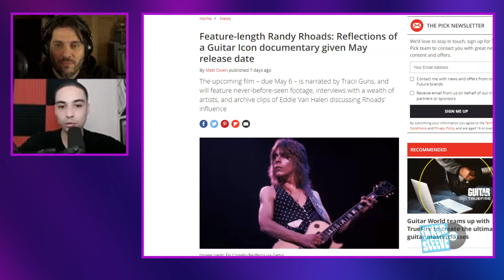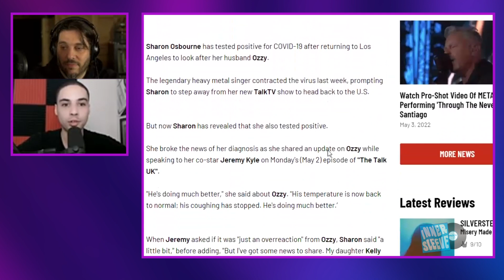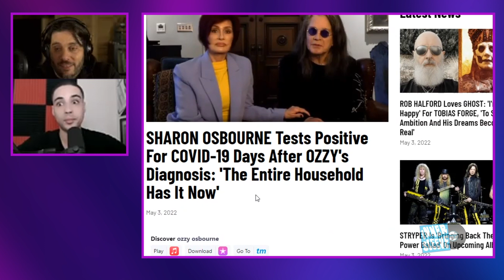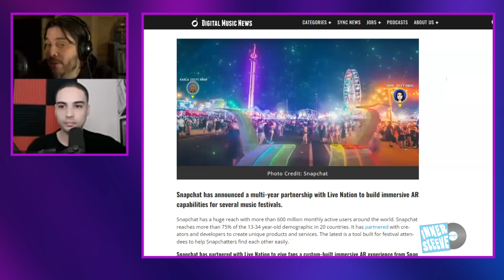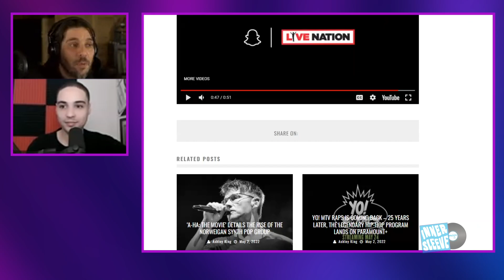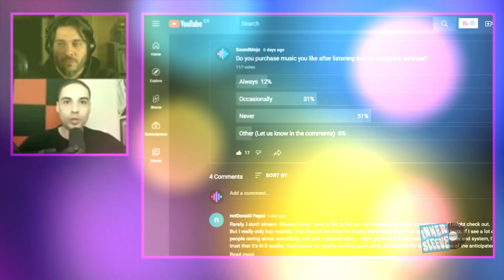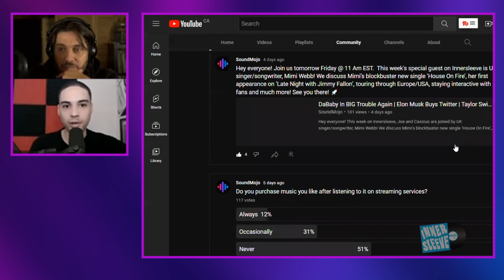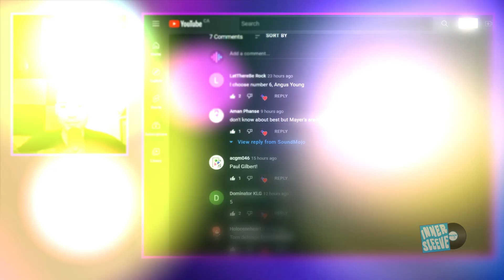Randy Rhoads Documentary | Ozzy Gets COVID| Chris Holmes Update | Under Auburn Skies Interview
Hey everyone! This week on Innersleeve, We are joined by Colorado metal group, Under Auburn Skies! We discuss the hardships of touring, Colorado’s metal/hard rock scene, each member’s role within the band, getting back to writing in person and more! Joe and Cassius open the show discussing the announcement of the first official Randy Rhoads documentary, Ozzy and Sharon Osbourne testing positive for COVID, Chris Holmes Cancer Update and Snapchat’s new music AR features!

0:00 Intro
1:56 Randy Rhoads Documentary
5:06 Ozzy tests positive for COVID
6:40 Chris Holmes battle with cancer update
8:27 Snapchat AR Concerts
12:17 Under Auburn Skies
13:50 Colorado Metal scene
14:29 Back to touring
15:38 Inspiration behind the name
16:52 Song titles
18:19 Songwriting
20:06 Collaboration with Ronnie Canizaro
26:42 NFT's & Web 3.0
28:03 Tour experience
31:10 Dedicated roles in the band
33:31 Efficient gear setups & investments
35:03 VS Battles: Metallica's Ride The Lightning VS The Black Album
39:11 Top 10 Metal albums for people who don't like metal
43:15 Final thoughts
44:19 Under Auburn Skies takeaways
47:07 Community Polls
52:13 Final words